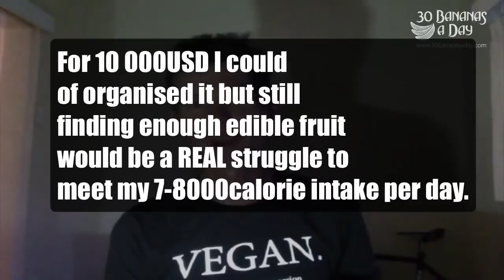How Much Weight Did I Lose Riding 6545km In A Month.mp4